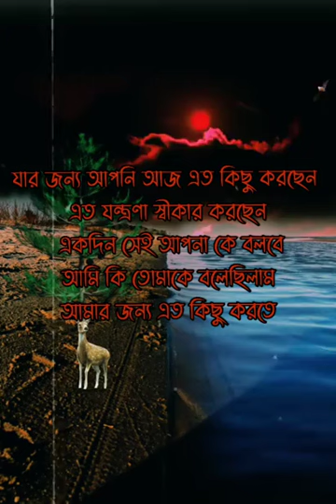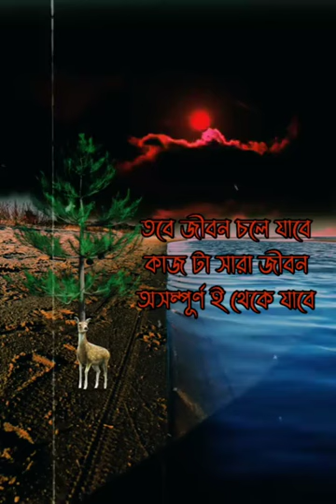jibanar kiche bastab sotti kothay.apnadar jono niya ascha Rj apon you tube chnal.Subscribe and shyar